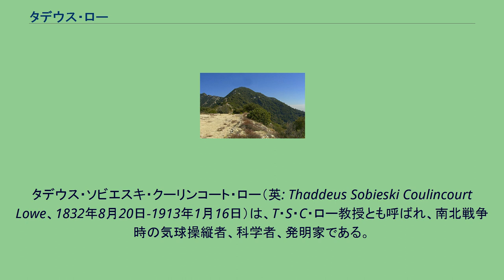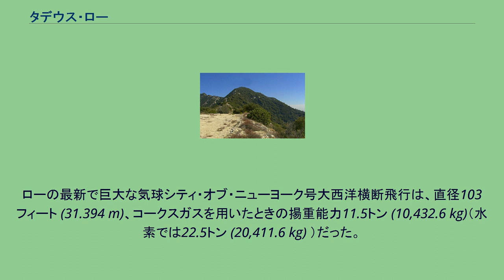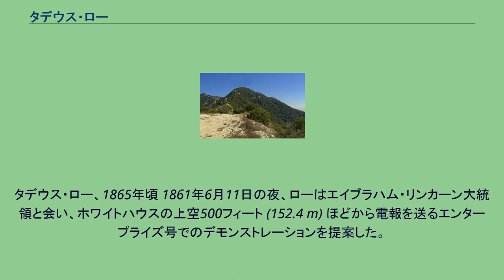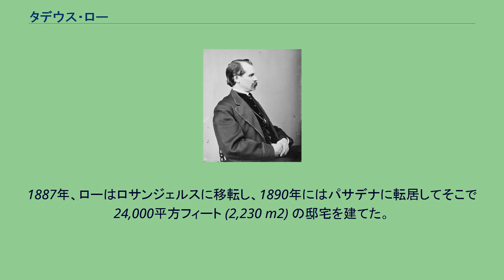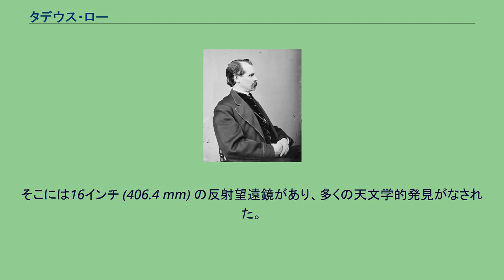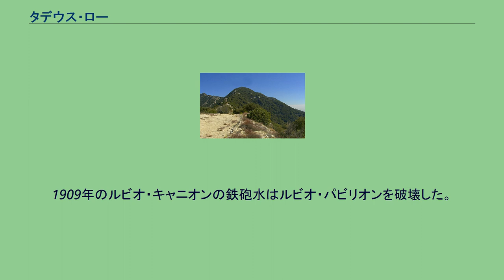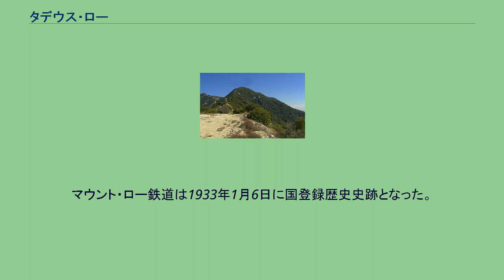タデウス・ロー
タデウス・ソビエスキ・クーリンコート・ロー（英: Thaddeus Sobieski Coulincourt Lowe、1832年8月20日-1913年1月16日）は、T・S・C・ロー教授とも呼ばれ、南北戦争時の気球操縦者、科学者、発明家である。
ローの人生は名声を追い求めた一生だった。
ローは貧しい開拓牧畜農家の生まれだったが、気象学に興味を持ち、風や雲の動きの研究に没頭した。
特に東よりの高々度の強い風を認識し、それに乗るという概念が生まれた。
10代後半の時に空気より軽い気体、特に水素に魅せられるようになった。
21歳までに飛行術を選んだが当時のそれは気球を操縦することだった。
化学の講義を行うことと人を気球に乗せることとで正規の教育を受けるための十分な資金を稼ぐことができ、それが化学、気象学および飛行術のさらなる研究に進ませることになった。
1850年代後半までに気象科学の先進的理論に加えて、気球制作でも広く知られるようになった。
その大望の中には大西洋横断飛行計画もあった。
ローの科学的探求は南北戦争勃発で中断されることになった。
その愛国者的義務として、北軍のために南軍を空中から偵察する目的で気球操縦者としての任務を提案することだと認識した。
1861年7月、ローはエイブラハム・リンカーン大統領から北軍気球司令部の操縦士長に指名された。
その仕事は概ね成功だったが、軍隊のあらゆる者達から十分に喜ばれたわけではなく、その作戦行動と給与水準に関する議論のために1863年には辞任に追い込まれた。
ローは民間に戻って水素ガス製造の科学的探求を続けた。
ローは大量の水素ガスを蒸気と木炭から取り出せる水性ガス発生法を発明した。
この方法と製氷機の発明と特許によって、ローは百万長者になった。
1887年、ローはカリフォルニア州ロサンジェルスに移転し、最後はパサデナに24,000平方フィート (2,230 m2) の家を建てた。
幾つかの製氷工場を開設し、ロサンジェルス市民銀行を設立した。
ローは、景観を楽しめる山岳鉄道の計画を立てた土木技師のデイビッド・J・マクファーソンに紹介された。
1891年、両者はパサデナ・アンド・マウントウィルソン鉄道会社を設立し、アルタデナの上の丘に入るマウント・ロー鉄道となるものの建設を始めた。
この鉄道は1893年7月4日に開通し、短期間に利益と成功を生んだ。
ローはマウント・ローと改名したオーク山への建設を続けたが、これは体力的にも財政的にも消耗させるものだった。
1899年までにローは破産管財人の管理下に置かれることとなり、最終的に鉄道はジャレド・S・トアランスの手に渡った。
ローはほとんど一文無しになり、残る人生はパサデナの娘の家で過ごし、81歳の時にそこで死んだ。
タデウス・ローは1832年8月20日に、ニューハンプシャー州コーアス郡ジェファーソンミルズで、クロビスとアルファ・グリーンのロー夫妻の息子として生まれた。
ローの祖父、リーバイ・ローはアメリカ独立戦争を戦い、父は米英戦争で太鼓隊の鼓手だった。
両親のクロビスもアルファもニューハンプシャー州の生まれであり、開拓牧畜農家で17世紀ピルグリムファーザーズの子孫だった。
クロビスは靴屋だったが、後にジェファーソンの商人になった。
政治に手を出すようになり、1度は州議会議員にも選出された。
その政治と意見は州内で尊敬された。
ローの若いときの生活には様々な話がある。
5人家族の2番目の子供であり、タデウス・ソビエスキ・コンスタンティンと名付けられたが、これはおそらくスコットランド人作家ジェーン・ポーターの1803年の小説『ワルシャワのタデウス』に出てくるタデウス・コンスタンティン・ソビエスキに因んだと見られる。
ローの10歳の頃に母が死んでおり父のクロビスがメアリー・ランドールと再婚したのか、母が死に父が再婚したときはローが別の農場に送られていたのか、混乱がある。
プレイステッド家が所有する農園で働いたことは事実だが、そこに住んだかどうかは不確かである。
父のクロビスは再婚したメアリーとの間に7人の子供をもうけたが、その年代にも混乱があって、メアリーがクロビスと再婚したときには既に複数の子供がいた可能性がある。
ローに関する物語に...